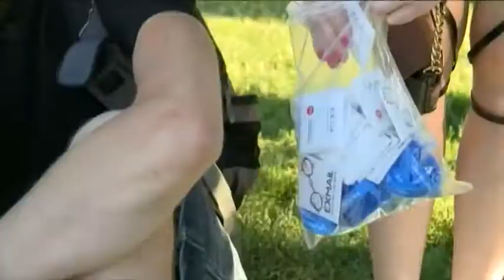яцезможу - ефір 11.06.2015 року (ICTV)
У 2015 році українці доведуть, на що вони здатні заради здорового способу життя та безпечного кохання!

Зміни в житті приходять завдяки старанним маленьким крокам, які кожен з нас здатен робити щодня. Телеканал ICTV спільно з проектом Safe Connection Фонду Олени Пінчук «АНТИСНІД» оголошують про початок акції «Я це зможу!».

Кожного дня в ефірі «Ранку у Великому Місті» на каналі ICTV ведучі на чолі з Анною Ахавою пропонуватимуть глядачам різноманітні випробування, які мають на меті покращити їхнє здоров’я, а також прищепити корисні звички. Перше випробування буде спрямоване на просування сексуальної безпеки і пройде під гаслом «Я використаю презерватив!».

Протягом весни та літа в рамках акції «Я це зможу!» в ефірі ранкового шоу з’являтимуться зіркові учасники проекту, які першими кинуть собі виклик. Приєднатися до акції може кожен, хто готовий заявити про свою активну соціальну позицію. Для цього необхідно зробити відео та/або фото публічної обіцянки та викласти його у соціальних мережах з хештегом яцезможу. Відео переможця також з’явиться в ефірі телеканалу ICTV.

За хештегом будуть відстежуватися всі заклики до випробувань, які користувачі проголосили собі та своїм друзям! Ті, хто назбирає найбільшу кількість лайків, отримають призи!

Вже чотири роки проект Safe Connection закликає до здорового способу життя. Але, як відомо, досить непросто постійно дотримуватися правил безпечного сексу, системного підходу в спорті або принципів правильного харчування. Ми кожного разу шукаємо відмовки, посилаючись на швидкий темп життя, зайнятість на роботі, сімейні клопоти. Тому, щоб допомогти всім бажаючим змінити себе на краще, команда проекту пропонує декілька випробувань, про які необхідно розповісти друзям. Адже, коли людина публічно закладається, вона має дотримуватись обіцянок.

До проекту «Я це зможу!» також залучена Всеукраїнська громадська організація «Асоціація превентивної та антиейджинг медицини». Вона об’єднує лікарів, які протягом акції надаватимуть консультації учасникам та готуватимуть спеціальні матеріали за темами випробувань. Найактуальніша та найсучасніша інформація щодо переваг і недоліків різних видів фізичної активності, аналіз власних харчових звичок, новинки у світі контрацепції та захисту від ВІЛ будуть розміщені на сторінці акції

Детальніше про акцію – на сторінці на сторінках проекту Safe Connection та «Ранку у Великому Місті» у соціальних мережах.